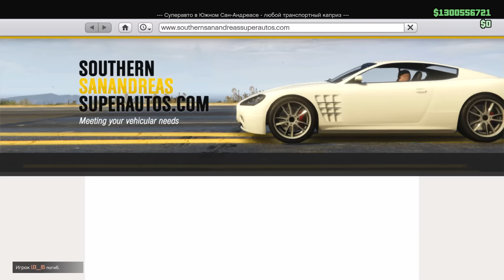БРУТАЛЬНЫЙ ТЮНИНГ МЕРСЕДЕСА В GTA 5 ONLINE !!!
Сегодня мы с вами прокачаем мерседес в очень брутальное авто в GTA Online! Enjoy!

TheGameTV Channel ②⓪①⑥